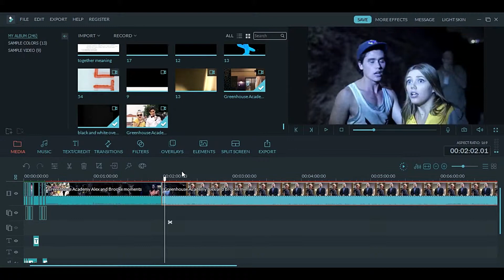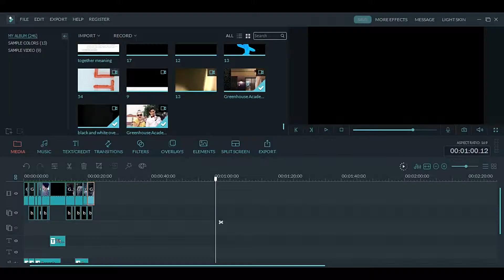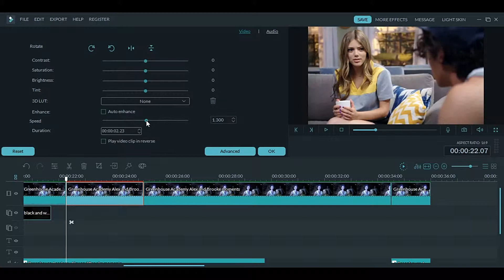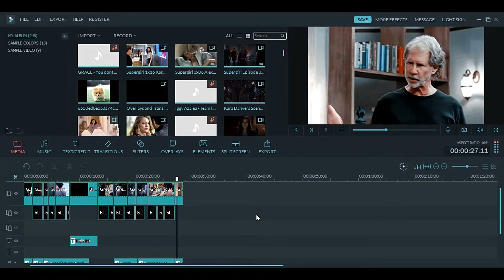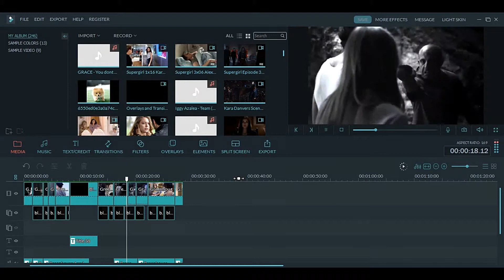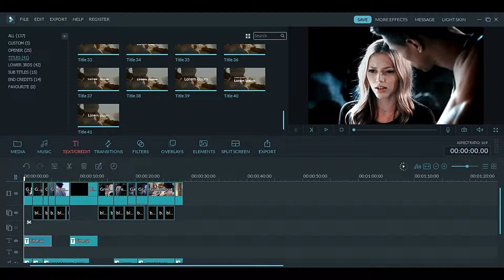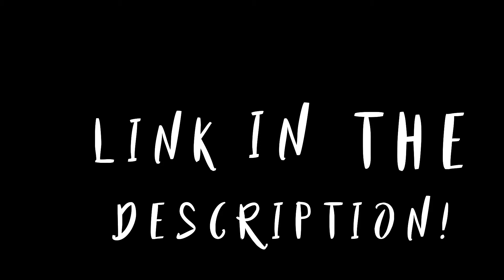watch me edit #1 (wondershare filmora)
This is a *little* snippet of how I edit, and what I do. Yes, Shane's channel has come up like 5 times in this, but I was waiting for it to load... no excuses.
(Here' is the link to the finished product)

Song: Search it up
Coloring used in the example:
Edited by: xarieldanversxx
Q&A:
I use wondershare Filmora and VSDC video editor (VSDC is what I used for like one edit haha)

Is Filmora free?
No, you have to pay for it. I have a full license for Filmora. However, you can always screen record so that you don't have to pay.

What Screen recorder do you use?
The built-in one from Filmora or shareX.

I use Filmora and Photoshop :)

Do you want credit if we use your colorings?
YES!